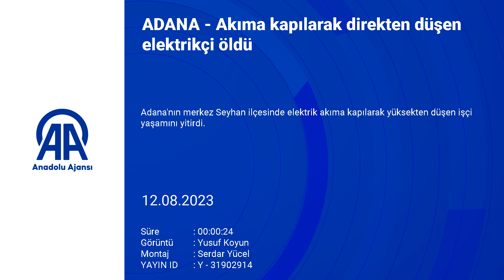Elektrik akımına kapılan elektrikçi hayatını kaybetti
Adana Seyhan İlçesi'nde bir evin enerji bağlantısını sağlamaya çalışırken akıma kapılarak düşen elektrikçi Murat Şahin, tüm müdahalelere rağmen kurtarılamadı.

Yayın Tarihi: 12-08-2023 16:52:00